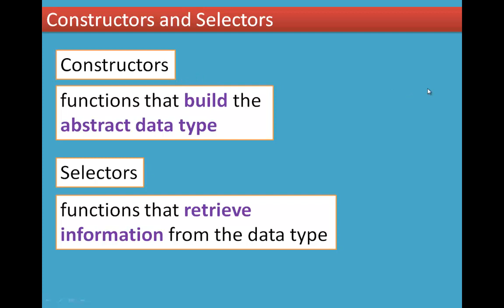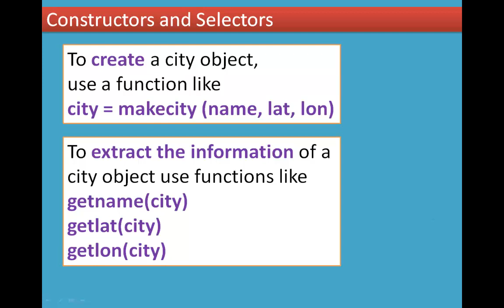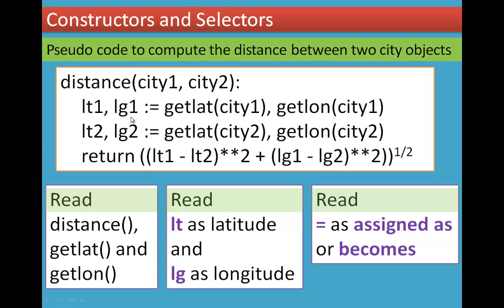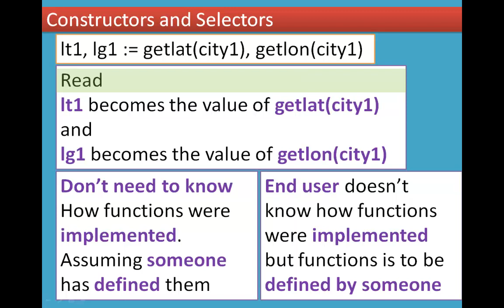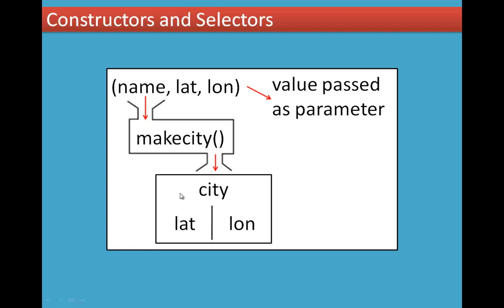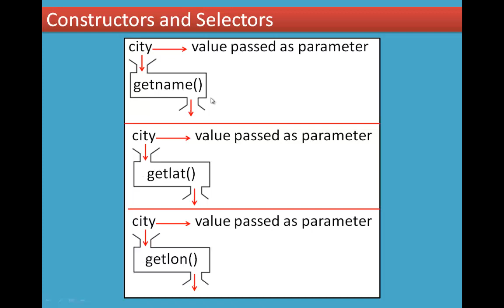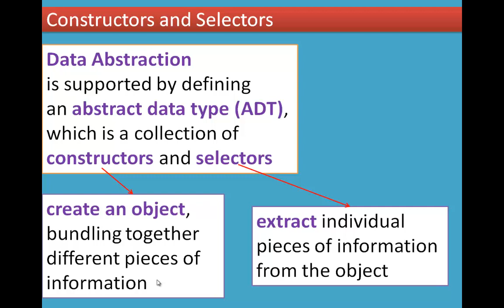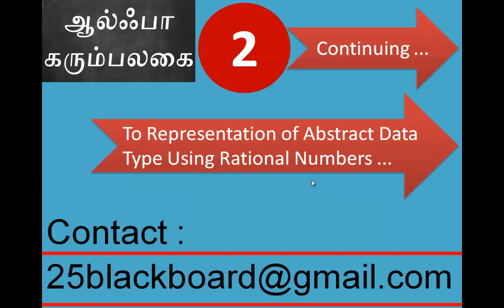2/5 Chapter 2 Data Abstraction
2.3 Constructors and Selectors